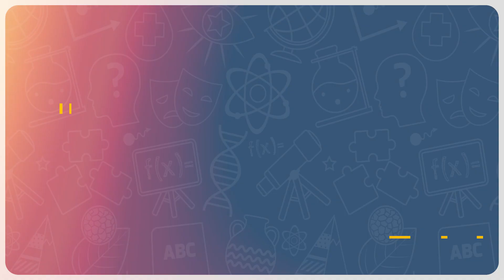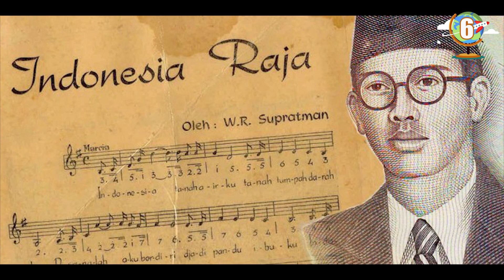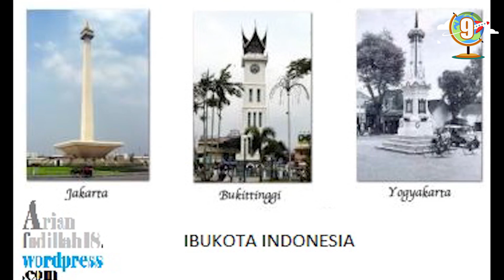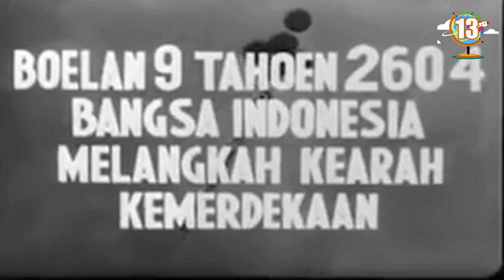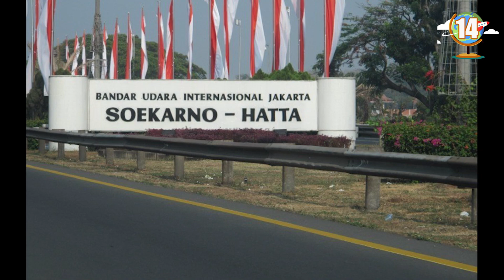15 FAKTA UNIK KEMERDEKAAN INDONESIA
Tanggal 17 Agustus 1945 adalah saat paling bersejarah bagi seluruh masyarakat Indonesia. Pasalnya, di tanggal tersebutlah diproklamasikan kemerdekaan Negara Kesatuan Republik Indonesia.
Sebenarnya banyak fakta-fakta unik yang terjadi saat proklamasi kemerdekaan tersebut. Spesial di Hari Kemerdekaan Negara Kesatuan Republik Indonesia, berikut ini adalah 15 fakta unik tentang kemerdekaan Indonesia yang wajib kamu ketahui